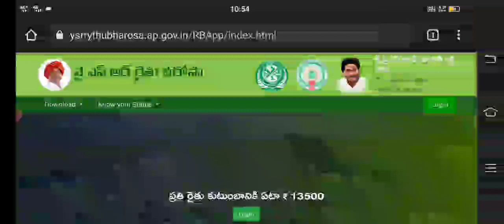ap ysr rythu bharosa latest news |ysr rythu bharosa payment status |ysr rythu RUNAMAFI latest news